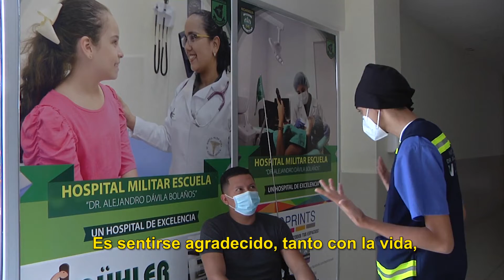Hospital Militar Escuela celebra el Día Internacional de los Voluntarios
El Hospital Militar Escuela “Dr. Alejandro Dávila Bolaños” celebra el Día Internacional de los Voluntarios, decretado por la Asamblea General de las Naciones Unidas.